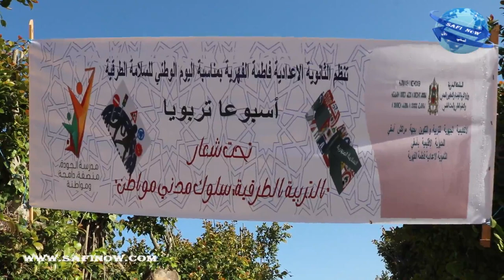إعدادية فاطمة الفهرية تحتفي باليوم الوطني للسلامة الطرقية